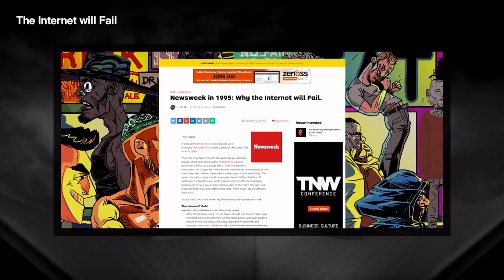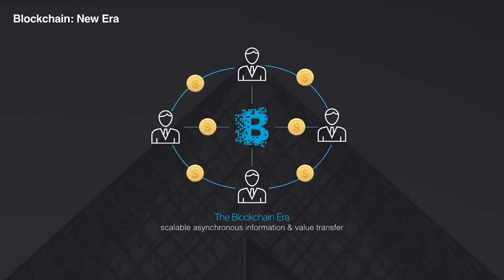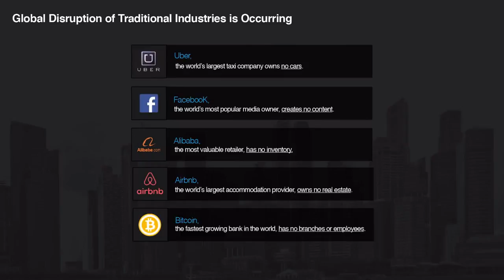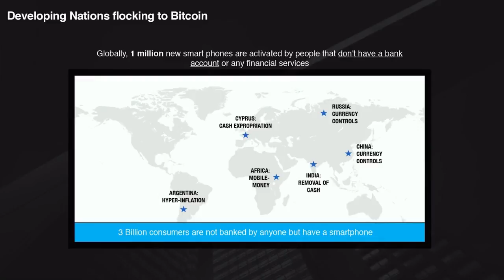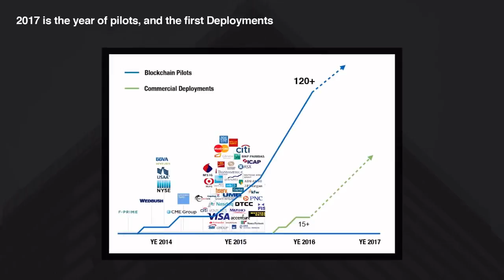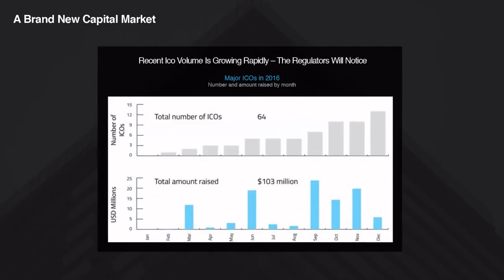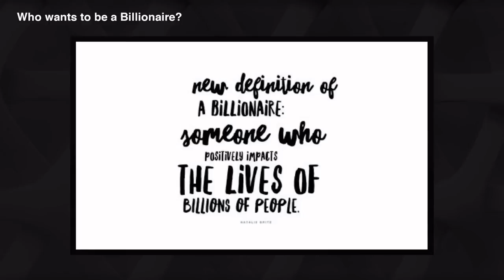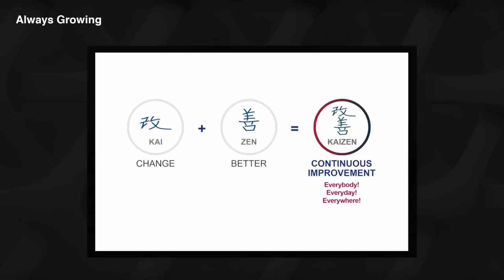Building Enterprises on the Blockchain - Great Explanation of Cryptocurrency by Brock Pierce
This is a very well-stated explanation of the value of blockchain technology and cryptocurrency... I hope you find it useful!